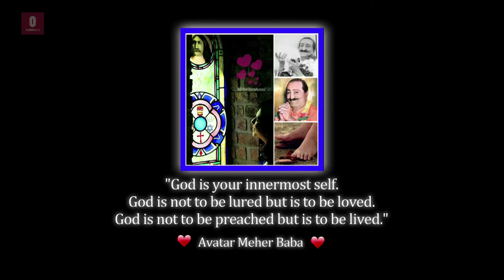Series 2 : Episode 37 Meher Baba Love & Live God by Roshani Shenazz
Come be with us and Let's all Love and Live God, through Meher Baba's Life stories, quotes and messages, with our dear Baba Lover - Cyrus M. Khambata.

“To Love and Live God in Everyday Life”
From the Silent Awakenings of Avatar Meher Baba

Ads are completely handled directly by Google.

The Avatar Meher Baba Perpetual Public Charitable Trust and Avatar Meher Baba Bombay Centre are not connected to the production or the content of views and interpretations of Baba's Quotes used in the program. Their role is ONLY of permitting to use the Quotes and other Baba material for the dissemination of Meher Baba's Words, Universal Work and Life. The interpretations and views about the Quotes or Baba’s Words, are independent of all parties concerned stating the same.
The Name and Details of the Trust, Bombay Centre, Hostel Booking and MPR Bookings is put here, solely for the purpose and pure intent of facilitating Baba Lovers or the ones who yet do not know about Beloved Meher Baba, to go directly to the Source of the authentic websites and email ids for any further information.
The Trust or the Centre is not involved in any production, content, or personal views and perceptions of anyone featuring in the videos. The views, understandings, perceptions contained herein are independent of the people concerned.

*Produced by Connect.1 Limited in association with Meher Roshani Foundation.
*Concept, Creative Director, and Facilitator – Roshani Shenazz

Monthly MEHER BABA Events In Andheri West, 4 Bungalows, Mumbai.

• Thank you to the Avatar Meher Baba Perpetual Public Charitable Trust, King’s Road, Ahmednagar, India for allowing us to use Meher Baba’s Quotes and other material from various literatures for the sole purpose of dissemination of Baba’s words, Universal Work and Life.
• All quotes of Meher Baba copyright ©Avatar Meher Baba Perpetual Public Charitable Trust, Ahmednagar, India, unless otherwise specified.
• Mr. Cyrus M. Khambata, for his willing assistance concerning the initial contents pertaining to Avatar Meher Baba’s Life and Messages.
• All other sources whose pictures or moving images, songs or music pertaining to the Life and Work of Avatar Meher Baba that have been used or may be used from time to time, in parts or in full, for the videos on this channel dedicated to Avatar Meher Baba.

Gratitude for images, videos or quotes used from but not limited to:
Avatar Meher Baba Perpetual Public Charitable Trust, Ahmednagar, India
and to all those whose books and literature, that have been used in this project or may be used in future for references of conversations, discourses, quotes and sayings connected with the Life and Work of Avatar Meher Baba, and also to all concerned, whose various other assorted footage, photographs, paintings, and creative artwork used or may be used from time to time either independently or in parts from films or others, in this loving piece of work.

Below are the details of the official websites and emails, for the sole purpose of facilitation for Baba Lovers and all those who wish to know more about Beloved Meher Baba:

Avatar Meher Baba Perpetual Public Charitable Trust, King’s Road, Ahmednagar, India.

Jal P. Dastoor
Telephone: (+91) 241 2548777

Pilgrim Reservations
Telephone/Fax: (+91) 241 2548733